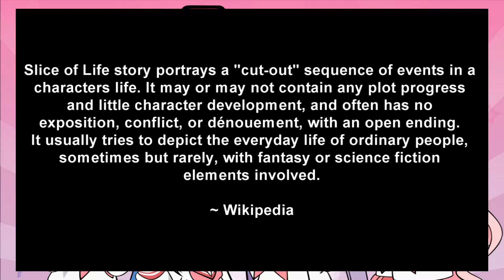[OLD] Lucky Star Review ~Anime Days~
Good God, what was I thinking? You can expect no more than a 5 for this show during my re-review.

A review of Kyoto Animation's 2007 anime Lucky ☆ Star.

This is my first review, so please be constructive in your harshness toward my review! :-P

I'll be posting new videos as often as I can!